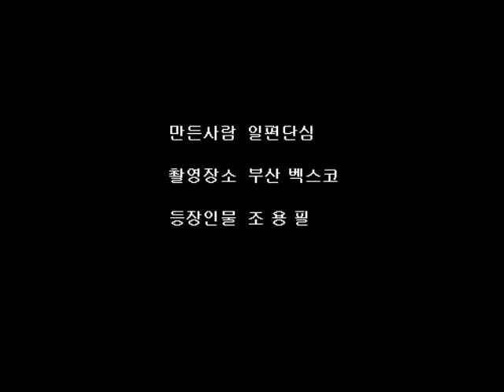조용필 부산공연 서울 서울 서울